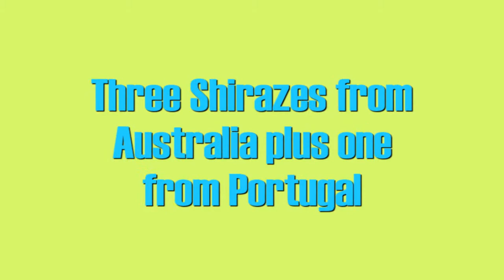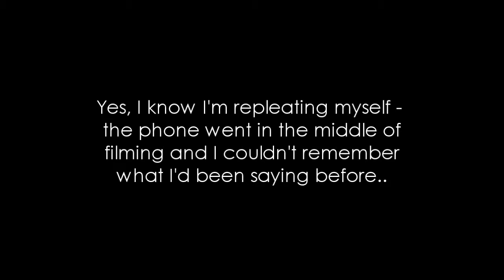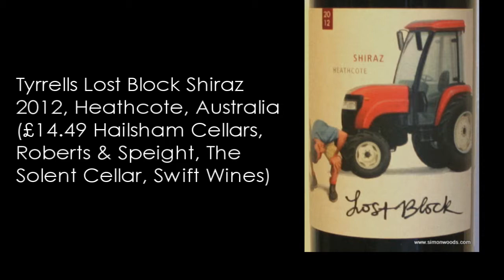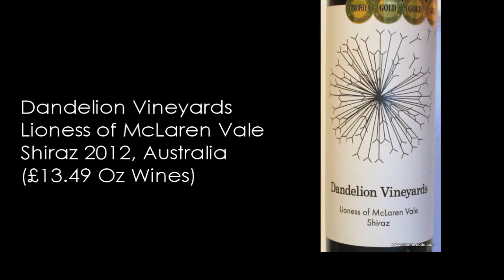Wine Tasting with Simon Woods: Shiraz from Australia & Portugal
Simon Woods tries three Aussie Shirazes from Heathcote, Adelaide Hills & McLaren Vale, but kicks off with a rare Portuguese example of the grape.

The wines tasted in this video are:
Smart Dog Syrah 2013, Alentejano, Portugal (£8.99 Adnams)

Tyrrell’s Lost Block Shiraz 2012, Heathcote, Australia (£14.49 Hailsham Cellars, Roberts & Speight, The Solent Cellar, Swift Wines)

Dandelion Vineyards Lioness of McLaren Vale Shiraz 2012, Australia (£13.49 Oz Wines)